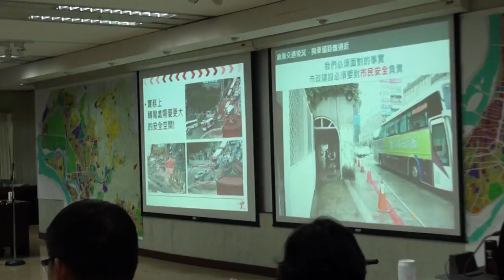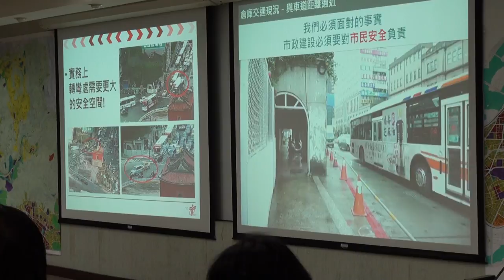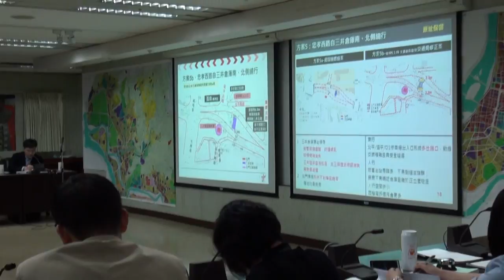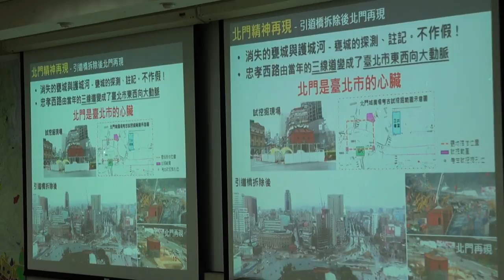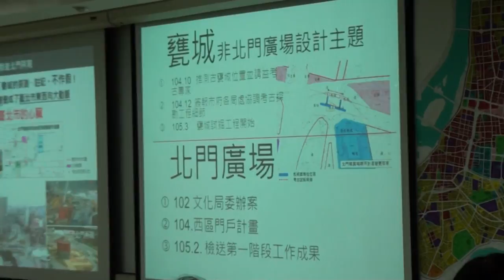臺北市文化資產審議委員會第79次會議-PART4